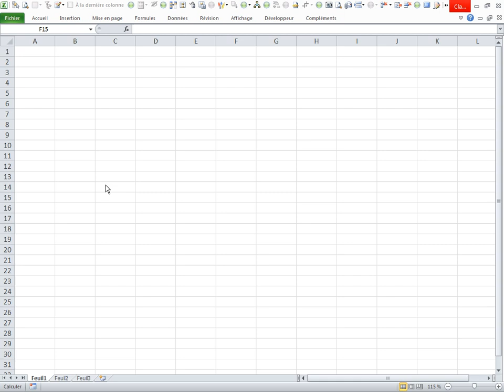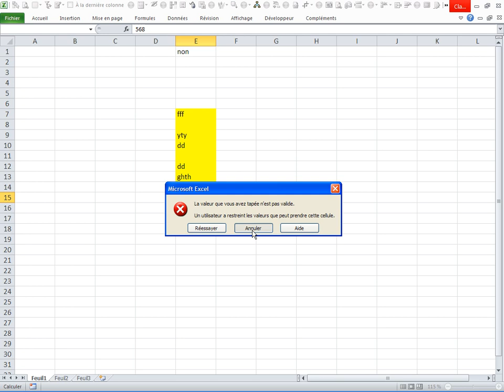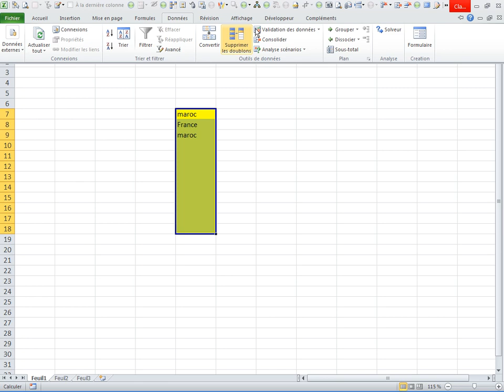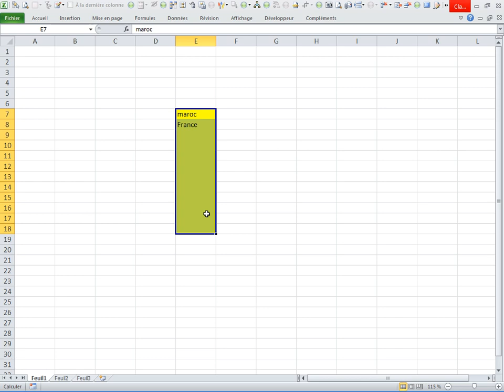*Excel :interdire double saisi *obliger nombre de...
*interdire double saisi
*obliger nombre de caractère à saisir
*écrire dans un champs sous condtion